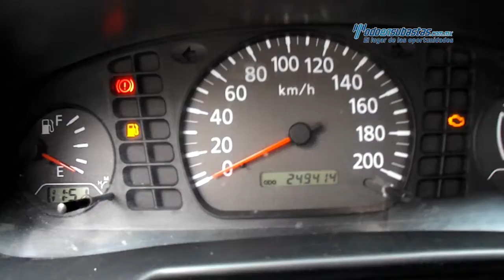Nissan - NP300 Edición Especial 2012 - CK037254